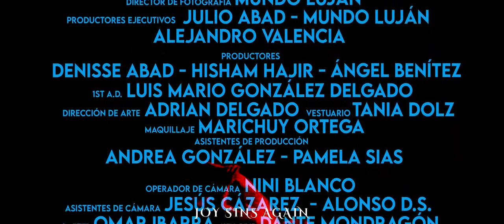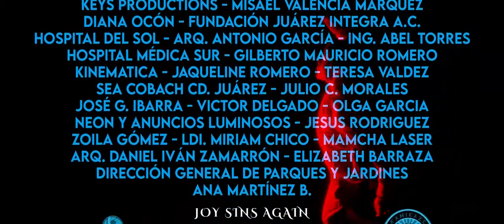Camilo séptimo - Como Tú